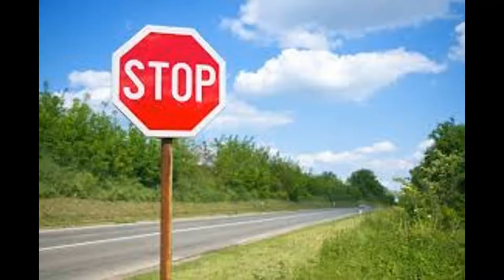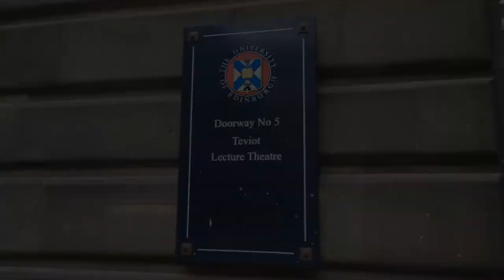Edinburgh 2017 | Vlog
Sup boys and girls!!! My name is Kaloyan Petrov and I hope you are enjoying my content!!!